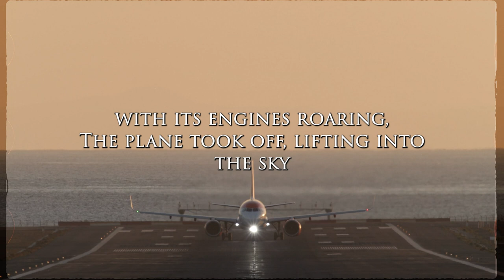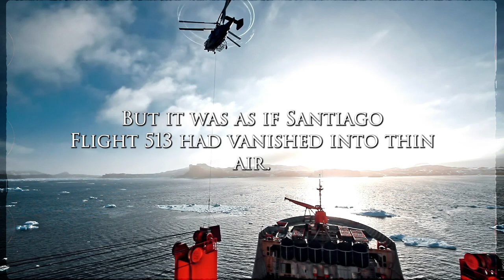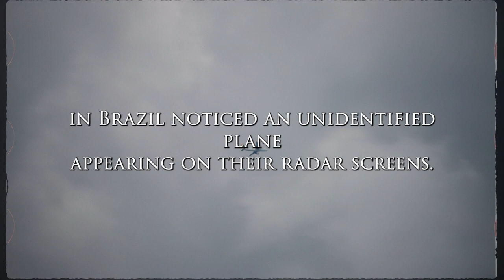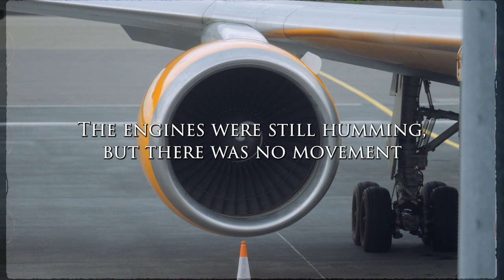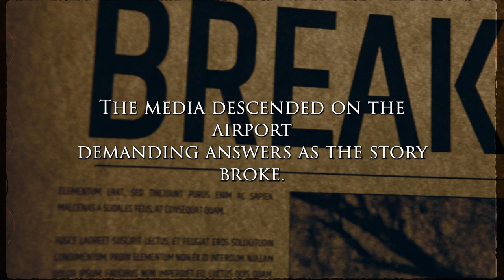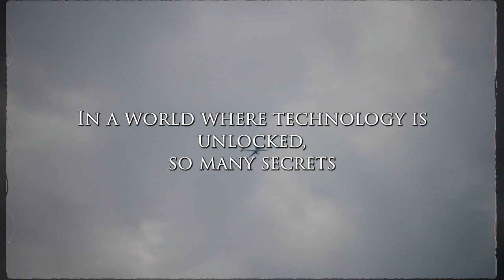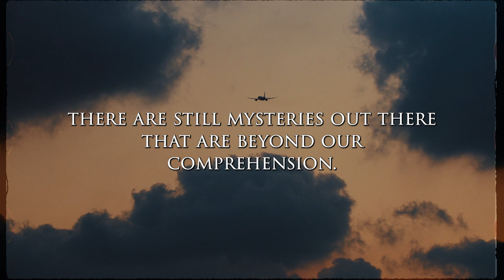The Plane That Disappeared For 35 Years - Flight 513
Could this be an example of time travel, a rift in space-time, or something even more sinister? We dive deep into the conspiracy theories and unravel the dark secrets that have haunted the aviation world for decades.

🔍 Don't miss this in-depth look at one of the most perplexing mysteries in aviation history!

📥 Share your thoughts, insights, or your personal unexplained stories in the comments, and let's uncover the unknown together!